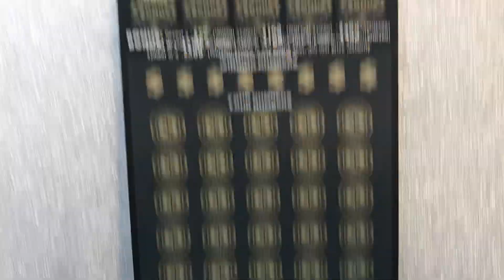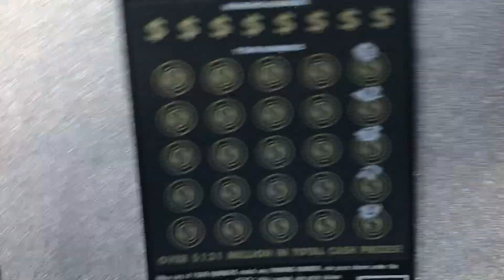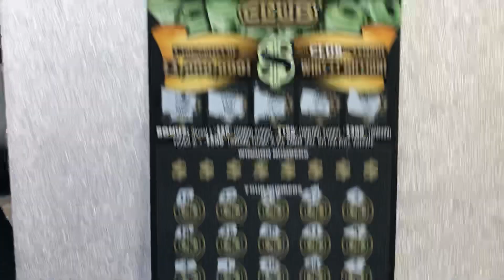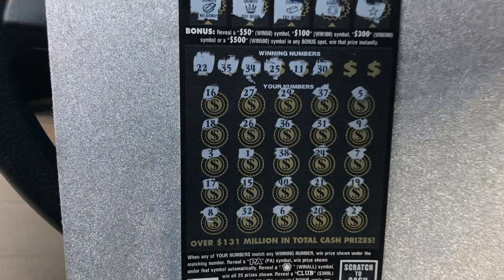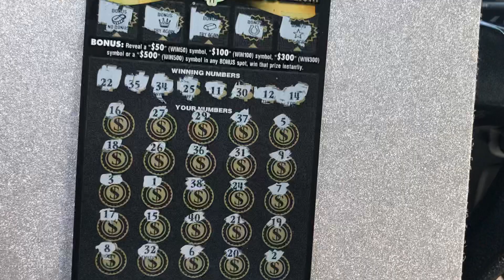BIG $30 TICKET!! $3 MILLION PA CLUB !!! MEGA MILLIONS and CHRISTMAS GROUP BOOK!